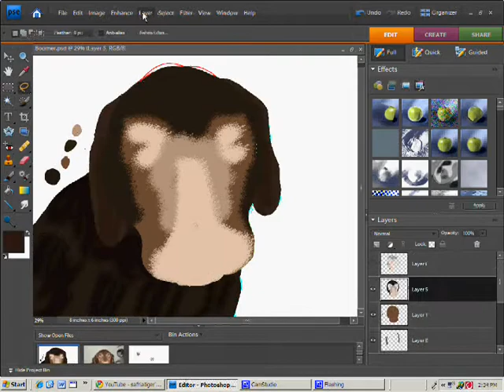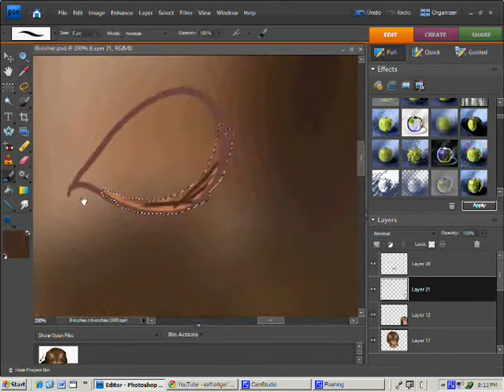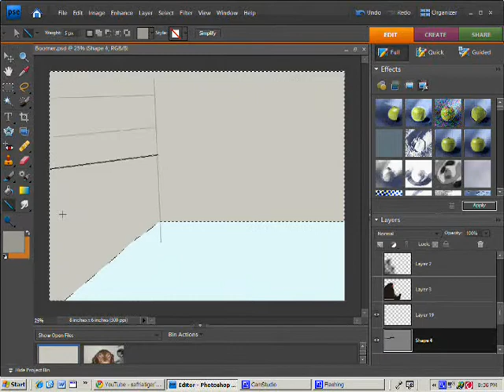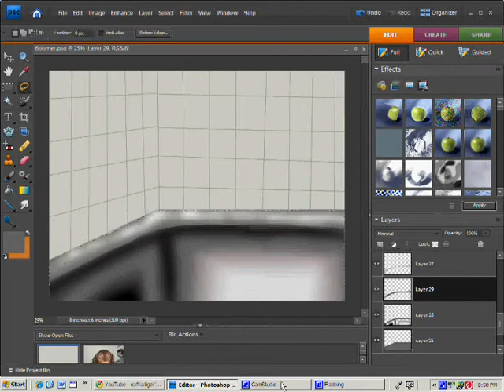Dog Speedpaint- Boomer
Requests and art trades are closed~

This was for my friends Kendra's birthday. HAPPY BIRTHDAY! Its her dog, Boomer, a chocolate lab, in the bath tub. He doesn't like baths that much :D
I like how it turned out so much, It was a sorta not really realism attempt. Not the best, but oh well! Enjoy!
Song(c) OneRepublic
Dog- Boomer